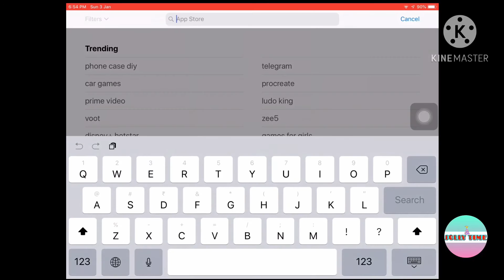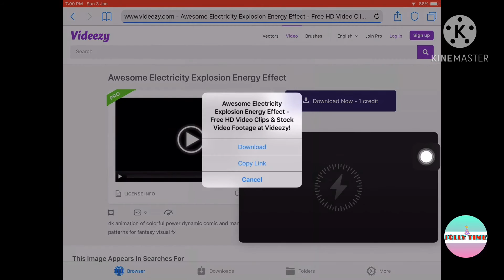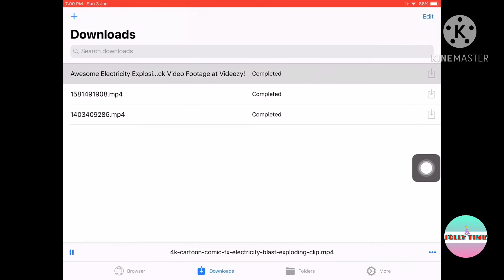“HOW TO DOWNLOAD VIDEO EFFECTS”|with proof|JOLLY TIME